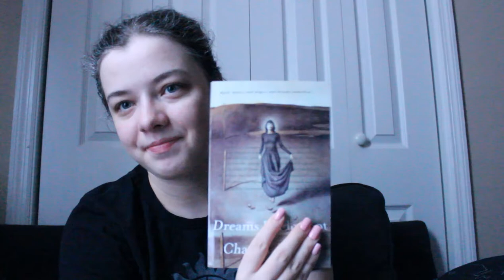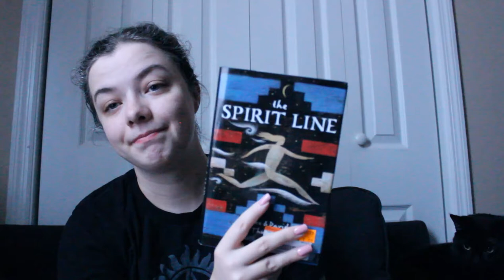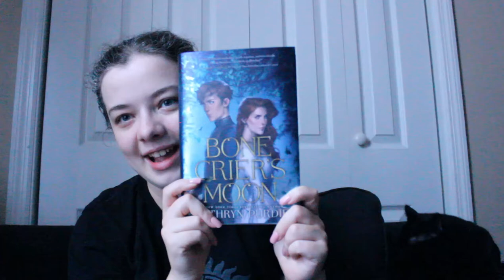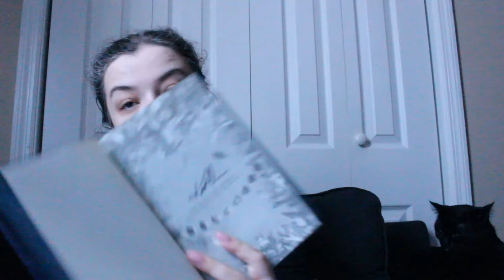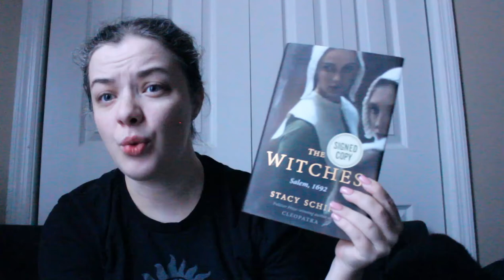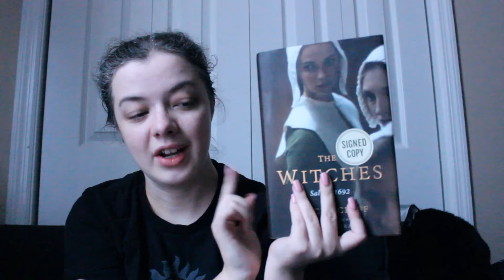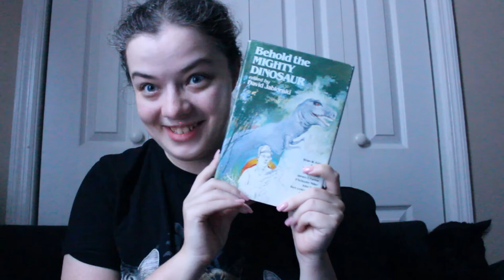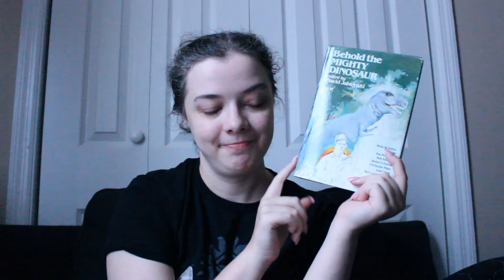Ocober TBR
Hey everyone!

Long time no see. I have a lot going on and my health isn't doing so hot right now, but here is what I'm reading this month. Only a week late. :)